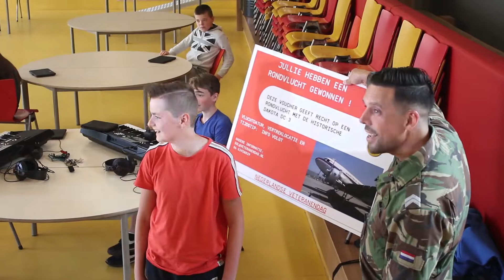Leerling Groevenbeek winnaar Kidschallenge Veteranendag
Alex Bos, leerling uit AH13 van Christelijk College Groevenbeek, werd vanmorgen enorm verrast door een filmploeg en heel veel pers. De 13-jarige won namelijk met zijn vlog over vrijheid een vlucht in een Dakota met zijn hele klas.

Alex Bos reageerde geheel verbaasd. ,,Ik had echt niet verwacht dat ik kans maakte,” zegt hij. Het duurde even voordat hij zich realiseerde wat er allemaal gebeurde. ,,Ik hou van acteren en vloggen. Het was gewoon leuk om te doen.”